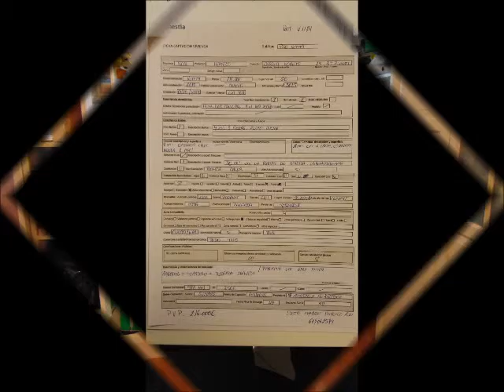Compra Piso en Mataró - PISO SEMINUEVO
Precioso piso SEMINUEVO de 2 AÑOS, 60 metros todo... Para más información visita